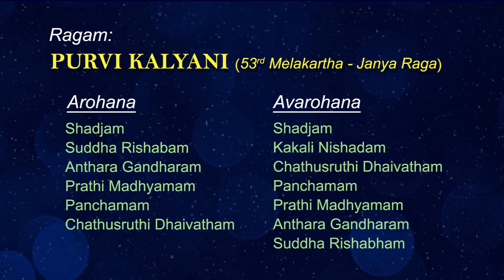Purvi Kalyani (Part 1) for Beginners & Advance Students in Karnatic Classic Music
DR.Champakkara S.Suresh Kumar, M.A.,M.Phil. & Phd., is one of the leading and versatile vocalist in the field of Karnatic music.
He is a B High Grade artist in all India radio and Doordarshan kendra. He has done his research in Bharatahidasan University , Trichy in the topic "THE ROLE OF COMPOSITIONS TO LEARN RAGAALAPANA IN SOUTH INDIAN CLASSICAL MUSIC" under the guidance of Dr. P. Uma maheshwari , Associate Professor , Tamil Nadu Govt. Music college , Coimbatore
Dr. Champakkara S. Suresh Kumar
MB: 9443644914